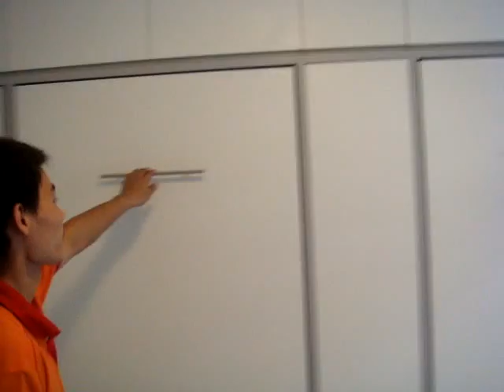HDB-Simei St.4-Blk226 -2Boys Rm.HWB-SinglesX2+Table+Wardrobe+StorageCabinets.HiddenWallBed.HiddenBed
HDB-Simei St.4-Blk226 -2Boys Rm.
HWB-SinglesX2+Table+Wardrobe+StorageCabinets.
HiddenWallBed. HiddenBed. WallBed

Modular System .
Custom Make To Room Size

140 Upper Bukit Timah Rd, #01-09
Singapore 588176

                    80 degrees for Airing Purpose.